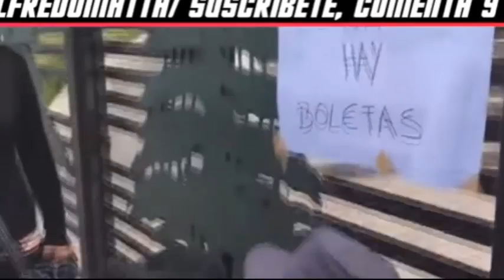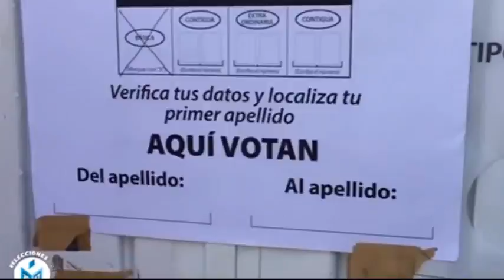Fraude en las elecciones del estado de México 2017 Gana del Mazo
Alfredo del mazo gana en el estado de mexico a base de fraude contra morena , recopilacion de todos los videos ,2017